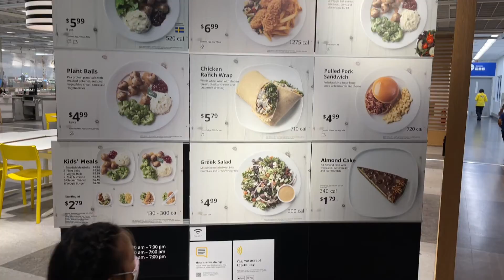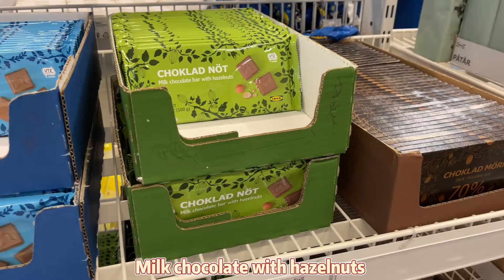【樂樂·日常Vlogs】逛宜家，好市多，韓式午餐｜Family Vlog: IKEA, Costco & Korean Food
📣每週五發布新視頻（健身/生活紀錄/開箱/測評等）

🙋🏻‍♀️感謝你的收看！你們的支持是我繼續努力的動力。